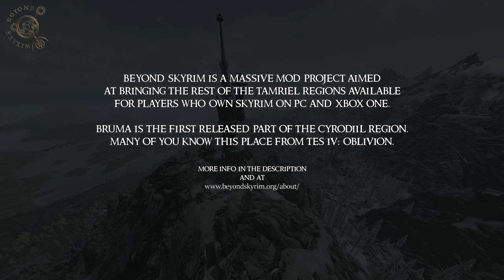Beyond Skyrim: Bruma - The Courier (quest)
Where did the Dragonborn come from? Who was the Dragonborn before it all? Why was the Dragonborn a captive at the beginning of Skyrim's story? We don't exactly know, but there are some rumors...

The northern part of Cyrodiil, now in TES V: Skyrim.
A link to the official playlist of the awesome soundtrack for this mod

Download for PC:
Special Edition -

Mod list at the time of recording:
50 Pct More Perk Points
Adonnay's Elven Warblades
Alexi CirTein a Stormcloak officer
Ars Metallica
Artorias The Abysswalker
Bandolier: Bags And Pouches Classic
Beast Skeletons
Belt-Fastened Quivers
Beyond Skyrim - Bruma SE 1.3.3
Beyond Skyrim - Bruma SE DLC Integration Patch
Black Mage Armor SE
Bruma Signs SMIM patch - Bruma SE Signs SMIMmed
Climates Of Tamriel
Convenient Horses
Critical Correction 1.1
Cutting Room Floor
Daedric Assassin Light Armor
Daedric Dawnbreaker
Darkwater Crossing
Dawnguard Map Markers
Draconic Armor
Detailed Chests Texture Replacers SE - Chests_WashedOut_2048
Enhanced Textures Detail (UV-tweaks)
Enhanced Textures Detail (UV-tweaks) - Lush Trees
Faster Horses
Fisherman Shack (PlayerHome)-Bruma 3.00
Gecko's 4K Mountain Textures
Get On With It - No more waiting for doors
Gildergreen Regrown
Gold Ingots to Gold Coins
Greater Skaal Village
Hearthfire Building Materials God Chests
Hearthfire Lumber Dialogue Requirements
Immersive Citizens - AI Overhaul
Immersive Citizens - OCS Patch
Immersive Sounds - Compendium
Imperial Sword 4K By Billyro
Improved Guard Shield Textures 2K 1.1
Improved Hearthfire Lighting SE
Isilmeriel's LOTR Weapons
Ivarstead
Karthwasten
Killcam blur removal - v1.0
Knight Of Molag Bal Armor
Kynesgrove
Lampposts Of Skyrim: Special Edition
Left Hand Rings
Less Aggressive Animals
Less Yellow Filter
Loading Screens With Extra Sarcasm SE
Longer Days: Realistic Timescale & Fast Travel
Magical College Of Winterhold
Main Menu Spinning Skyrim Emblem - Average Speed
Male Body HD Retexture
Man Those Borders
Manor Roads
Map Markers Complete with DLC and OCS
Move it Dammit - for Skyrim Special Edition - Less Wait Time and Follow Me Closer v1.0.1
Mornfallow Manor
No Bethesda intro - Main file
No Snow Under The Roof
Nordic Snow (aka HQ Snow Texture) - NordicSnow 3.1
Open Cities
Point The Way
Practice Dummies
Project Hippie
Realistic Death Physics - No Animations
Realistic Water Two LOD Fix
Relationship Dialogue Overhaul - RDO
Rich Merchants Of Skyrim: Special Edition
Run For Your Lives
Scoped Bows SE 1.3
Semper Fi SE - An Imperial Armor Mod - FULL Replacer
Shezrie's Shack
Shor's Stone
Skyforge Workshop
Skyrim 2017 Textures - 4K Diffuse 2K Normal map - Whiterun
Skyrim 2017 Textures - 4K Diffuse 2K Normalmap - Bridges
Skyrim 2017 Textures - 4K diffuse 2K Normalmap - Farmhouse
Skyrim 2017 Textures - 4K Diffuse 2K Normalmap - High Hrothgar
Skyrim 2017 Textures - 4K Diffuse 2K Normalmap - Landscape with FIX
Skyrim 2017 Textures - 4K Diffuse 2K Normalmap - Mines
Skyrim 2017 Textures - 4K Diffuse 2K Normalmap - Mountains
Skyrim 2017 Textures - 4K Diffuse 2K Normalmap - Riften
Skyrim 2017 Textures - 4K Diffuse 2K Normalmap - Roads 1.1
Skyrim 2017 Textures - 4K Diffuse 2K Normalmap - Solitude
Skyrim 2017 Textures - 4K Diffuse 2K Normalmap - Windhelm
Skyrim 2017 Textures - 4K Diffuse 2K1K Normalmap - Markarth
Skyrim Hearthfire Map Marker Fix
Skyrim Hearthfire Roads
Skyrim Riften Eastern Road
Sofia - The Funny Fully Voiced Follower
Soljund's Sinkhole
Spell Light Dynamic Shadows
SSE Texture Pack - Osmodius
Static Mesh Improvement Mod - SMIM SE 2-07
Stones of Barenziah DROPPABLE plus Quest Markers
Treeslod_23
Waterplants - Waterplants with better Normals
Water's Edge Fix - Vanilla Weather
WeightLess
Wet and Cold
Whistling Mine
Witcher 3 Feline Armor Mod
Witcher 3 Viper Armor Male Only
Witcher Dual Swords On Back Weapon Mod
Witcher Geralt Helmet Mod
Witcher Silver Swords